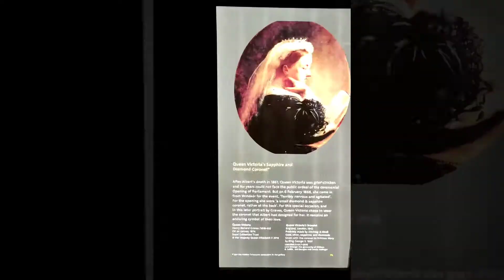London Victoria & Albert Museum's Jewellery Section.